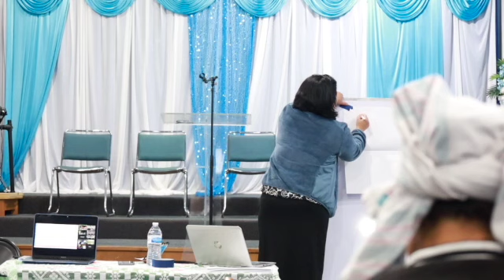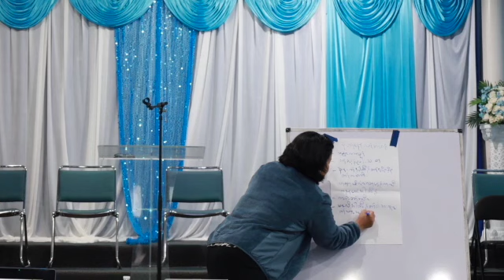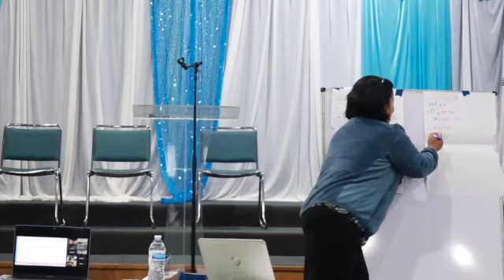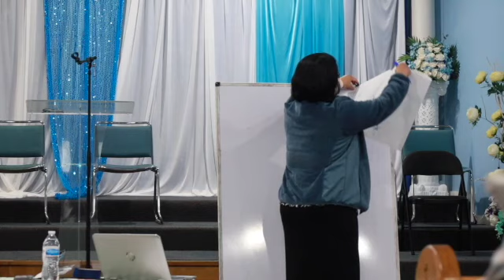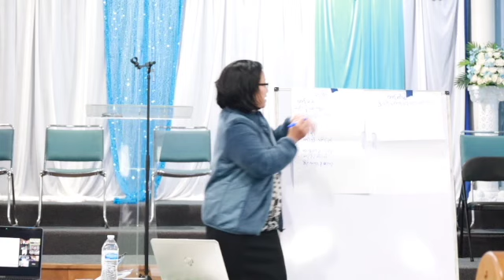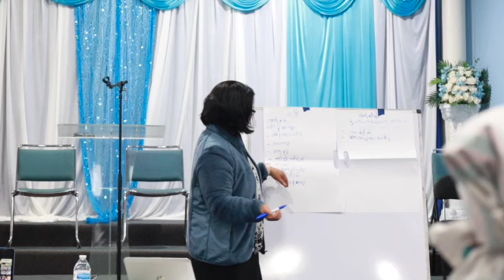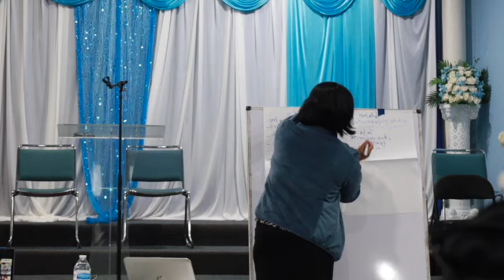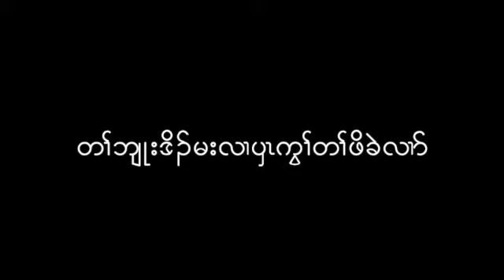Rehoboth Karen Christian church-Judson foundation youth ministry Tharamu Dah Paw part 1- 04/09/2022